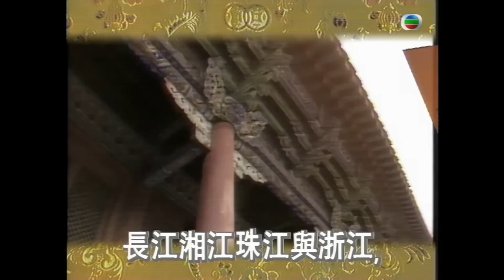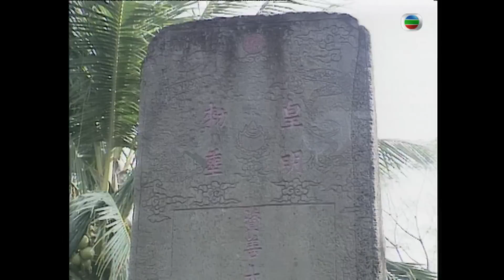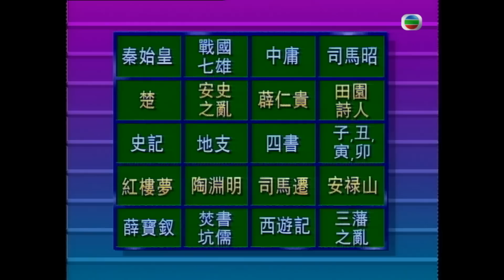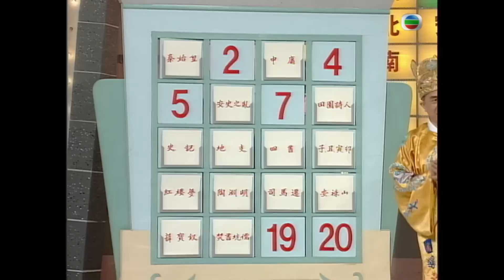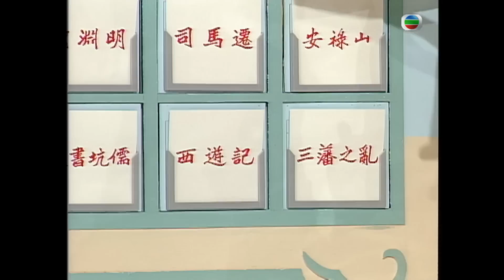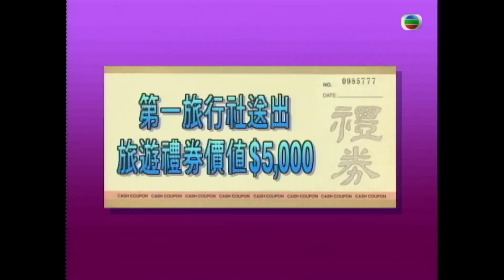倫永亮、關海山、孫耀威、程介南 | 江山如此多FUN #08 | 黃霑、江欣燕、馬浚偉、鄒靜 | 粵語| TVB 1994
1990年代初，香港湧現很多以中國為主題的電視節目，《江山如此多FUN》屬其一。主持均為無綫亞視的全職藝員，除了鄧飛。其時讀中六的他是特輯《全港狀元爭霸戰》的亞軍，即由及後獲邀以兼職身份於第二季當主持。節目所使用的中國大陸少數民族素材購自北京衛視的紀錄片《中國少數民族》

主持: 黃霑、江欣燕、馬浚偉、鄒靜、鍾漢良、劉飛飛、鄧飛